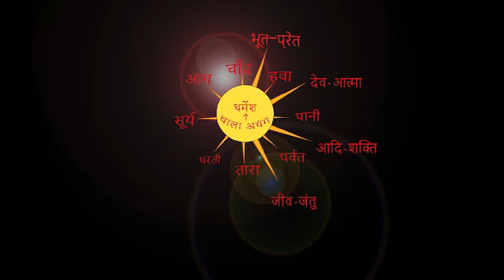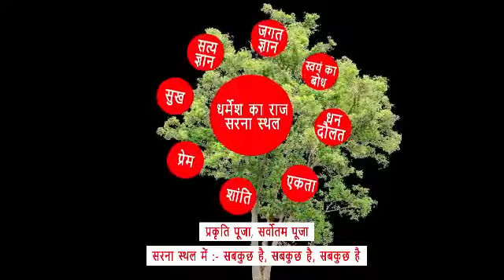अमर सहीद वीर बुधु भगत श्रद्धांजलि दिवस _ 02/02/2021 _ CHITRANJAN ORAON